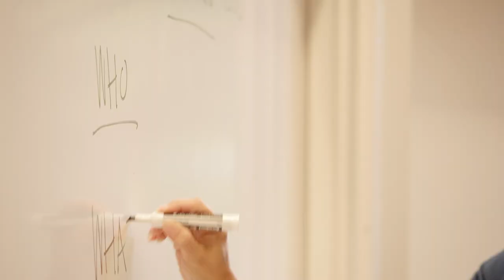The Emerging COO: Transformational Experience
Listen as past participants describe the major benefits they experienced as a result of The Emerging COO: Driving Innovation and Operational Excellence program.